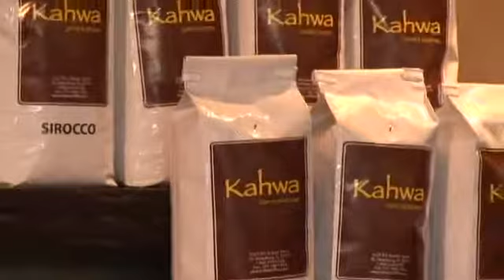How to Start a Coffee Shop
How to Start a Coffee Shop. Part of the series: Coffee & Coffee Shops. To start a coffee shop, pick a very good coffee, hire a friendly and qualified staff, and make sure the atmosphere is welcoming and comfortable. Keep quality control standards high to create a successful coffee shop with advice from the owner of a coffee shop in this free video on small businesses.